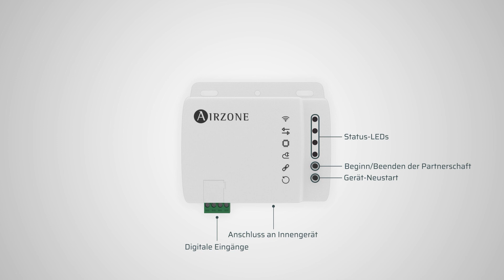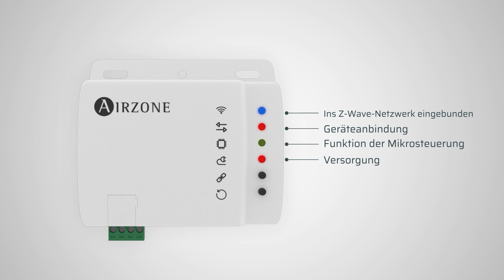Installation - Aidoo Z-Wave Plus GHA [🇩🇪]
Gerät zur Fernverwaltung und Integration von Geräten. Funkverbindung mit dem Netz über Z-Wave Plus. Der Aidoo Z-Wave Plus von Airzone funktioniert in jedem Z-Wave-Netzwerk mit anderen Z-Wave/Z-Wave Plus-zertifizierten Geräten und Controllern anderer Hersteller.
Als Knoten, der ständig mit Strom versorgt wird, fungiert er als Repeater, unabhängig vom Hersteller, um die Zuverlässigkeit des Netzwerks zu erhöhen.

Funktionen:
• Port für die Integration über das Modbus-Protokoll.